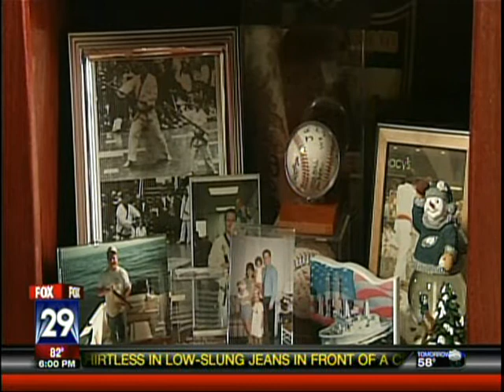Lena' Lewis reports with Fox 29 in Philadelphia - RE: Osama Bin Laden's death pictures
Reporter Lena' Lewis gets public reaction regarding Osama Bin Laden's death and the use of pictures as proof.